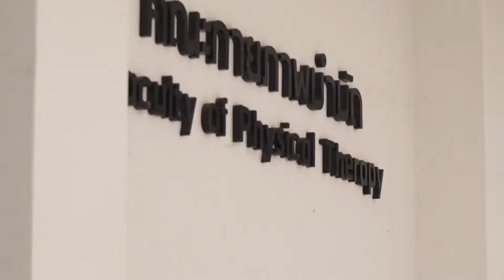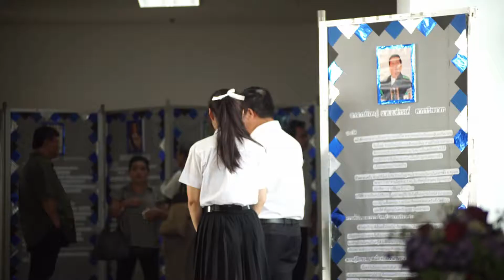พิธีรับร่างและพิธีทำบุญอาจารย์ใหญ่ คณะกายภาพบำบัดและเวชศาสตร์การกีฬา มหาวิทยาลัยรังสิต